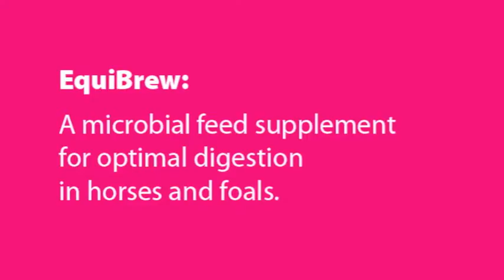Professional Trainer, Tia Leftin discusses EquiBrew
Tia Leftin, a professional horse trainer in Denver, Colorado, discusses her use of EquiBrew with several of her horses. Tia mentions significant improvements in behavior and condition found in her first few weeks with EquiBrew on board.